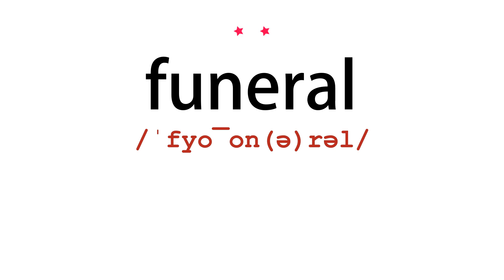How to pronounce funeral - Vocab Today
The pronunciation of the word funeral in Amercian accent is demonstrated in this video. If the word is from another language, such as brand name, it will be pronounced in its original language. Based on the word frequency, this is of 2 stars difficulty.

The word funeral has the following meanings:
1. (noun)
Definition : The ceremonies honoring a dead person, typically involving burial or cremation.
Example : in the afternoon, he'd attended a funeral